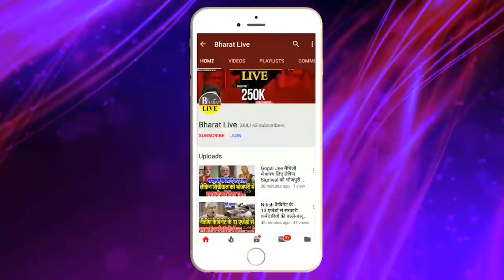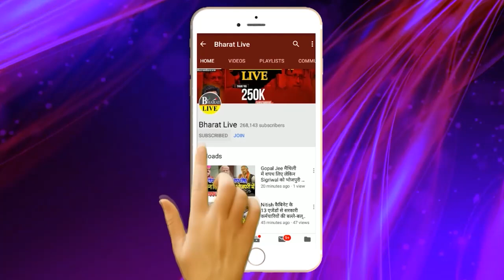जनता Express! PK और तेजस्वी का नाम सुनते पटना जंक्शन पर जबरदस्त फैटा-फैटी!बिहार का भविष्य ...